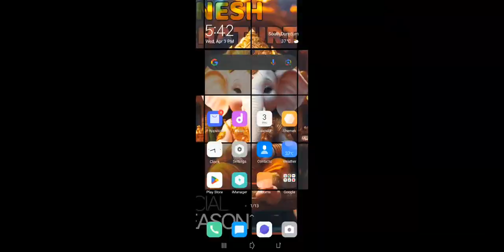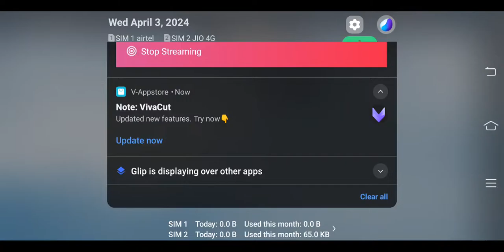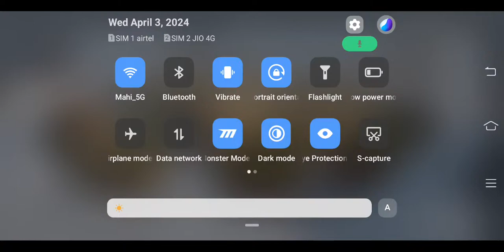First Look 3.1 Unveiling the Features of BGMI's Latest Update 👀 | MAHI IsLive | ROAD TO 1K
LOTS OF LOVE FROM MAHI'S FAMILY
GUY'S WELCOME TO THE MAHI'S CHANNEL.
KEEP SUPPORTING TO MAHI's  FAMILY GUYS

LOCO: MAHI_PLAYZZ

Device - IQOO

In Game Name - MAHIx IsLive

Headset. Normal Gaming Headphone

 BGMI GAMEPLAY HIGHLIGHT | MONTAGE VIDEO |  LIVE STREAM